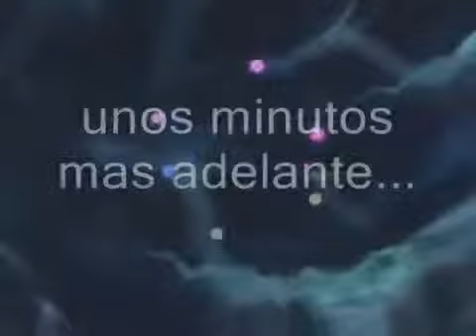Yu Gi Oh!: Yugi vs Kaiba - El choque de los dioses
CREIBLE O INCREIBLE: Ladrones asaltaron tienda en surco y en lugar de dinero se llevaron las cartas de Yu Gi Oh!
……… Asi lo ha dado a conocer, Battle City Card Games, la tienda de cartas de  juego a través de su página de Facebook . ¿La Razon?:

El último sábado unos sujetos armados irrumpieron en el local ubicada en Surco, agredieron a los propietarios y robaron las cartas de juego Yu-Gi-Oh!, pese a que el dinero producto de las ventas del día estaba a la vista.

Según la publicacion de la tienda, Battle City Card Games, el asalto ocurrió aproximadamente a las 9:30 p.m. Producto de los golpes que les propinaron con las armas, las víctimas, que eran los socios de esta empresa, tuvieron que ser trasladadas a un hospital para que les coloquen puntos en la cabeza.

“Lo más sorprendente es que estando el dinero a simple vista, no les interesó y su principal interés eran nuestras cartas sueltas”, señalaron Antonio Sobero, Walter Medina y Álex Medina, dueños de la tienda.

Tras colocar la denuncia respectiva, la Policía Nacional señaló que se trata de un robo atípico que más pareciera que fuera realizado por encargo, antes que por iniciativa de los mismos ladrones.

La empresa lamentó que esta situación se produzca dentro de la comunidad de jugadores de cartas Yu-Gi-Oh!, y pidió a sus clientes que si ven o les ofrecen un flujo extraño de cartas, avisen a la Policía.

Finalmente, Battle City Card Games anunció que los torneo de la comunidad seguidora de los juegos de cartas Yu-Gi-Oh! Continuará sin mayores demoras.

Por otro lado, en el 2016 se cumpliran 20 años de la serie creada por Kazuki Takahashi:Yu-Gi-Oh!,. Y precisamente para conmemorar los 20 aniversarios, se estrenara una nueva película de Yu-Gi-Oh!, que traerá una nueva historia protagonizada por :Yugi Muto y Seto Kaiba (Protagonistas de la primera serie, quienes vuelven con una aventura totalmente renovada).

Y usted, que opina al respecto. Queremos conocer tu opinion, porque tu opinion si importa. ………